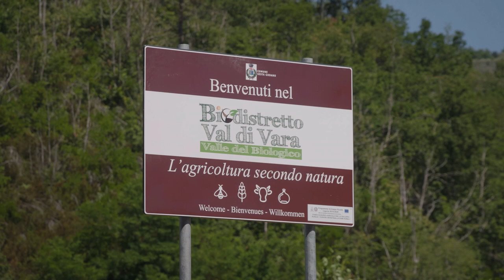BIODISTRETTO VAL DI VARA - LA VALLE DEL BIOLOGICO - trailer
Una Produzione Biodistretto Val di Vara nell’ambito del Programma di Sviluppo Rurale Liguria 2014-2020
Fondo europeo agricolo per lo sviluppo rurale: l’Europa investe nelle zone rurali Mis. 3.2 Attività di informazione e promozione

a cura di Alessandro Triantafyllidis, Mimma Pieri, Dagmar Thomann

Si ringrazia per la partecipazione gli intervistati (in ordine di apparizione)
Marino Figone – Azienda agricola Praelli, Fabio Ferraboli e Alessandra Bizzarri – Azienda agricola Cascina Le Bosche, Silvia Bonfiglio e Maurizio Canessa – Azienda agricola Bosco Sepponi, Fulvio Gotelli – Cooperativa San Pietro Vara, Ivano De Nevi – Azienda agricola Cornice, Cristina Adelmi – Azienda agricola Cristina Adelmi, Tania Andreoni – Cuccaro Club, Elisa Lavagnino – Taverna del Vara, Nereo Giani – Agriturismo Giandriale, Alessandro Triantafyllidis – Azienda agrituristica Il Gumo, Sandro Gagliardo – Cooperativa Casearia Val di Vara, Michela Marcone e Marco Marcone – Albergo Amici, Santo Lapira – Cooperativa Casearia Val di Vara

Un video realizzato da Damì Video Production
Riprese: Domenico Lo Buglio
Montaggio: Dagmar Thomann
Testo e voce: Mimma Pieri
Segreteria organizzativa: Elena Marramao

Si ringrazia: Alberto “Napo” Napolitanoper averci accompagnato alla cava di diaspro rosso in Valle Lagorara e per averci dato le immagini aeree della Valle Lagorara e di Maissana
Si ringraziano per le immagini: Michele Garibotti, Walter Filattiera, Nereo Giani
Si ringraziano per la disponibilità: Nicole Andreoni, Lorenzo Pellegrini, Diego Osserini e Davide Osserini dell’Associazione Antichi Sentieri Liguri e tutte le persone che hanno partecipato a questo video

Musica: Reason To Hope - Reed Mathis, Sailing - Delicate Steve, Away - Geographer Communicator - Reed Mathis, Veracruz - Quincas Moreira, Come With Us - Nat Keefe & Hot Buttered Rum, Creek Whistle - Steve Adams, All the Fixings - Zachariah Hickman